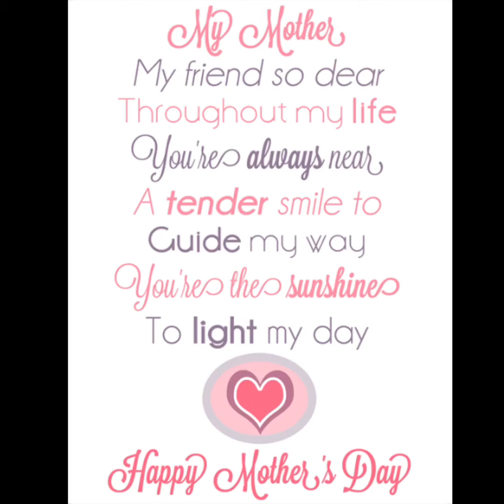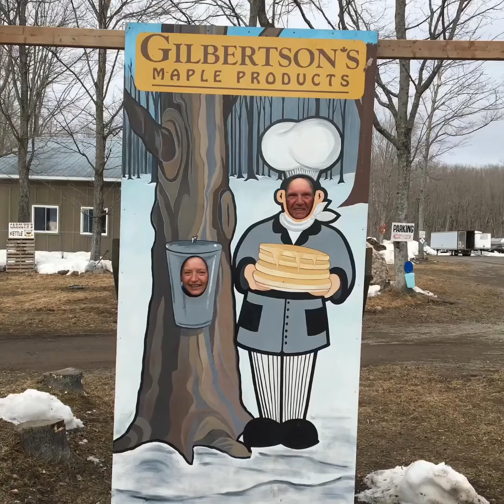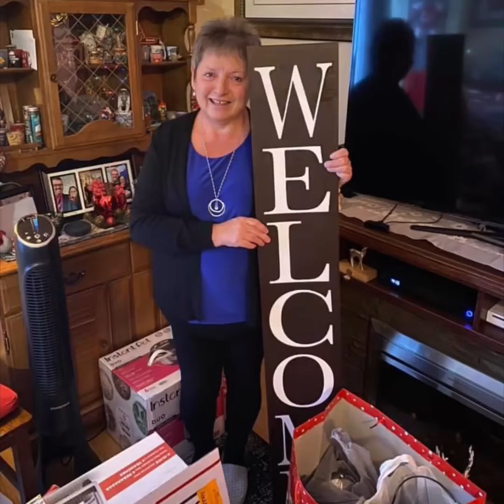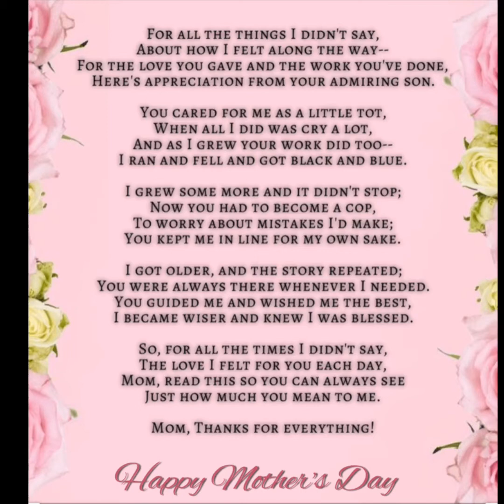Happy Mother’s Day Mom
Want to wish my Mom a Happy Mother’s Day. Thanks for always being there and for everything you do. Love you.

Song: Your Mama by High Valley